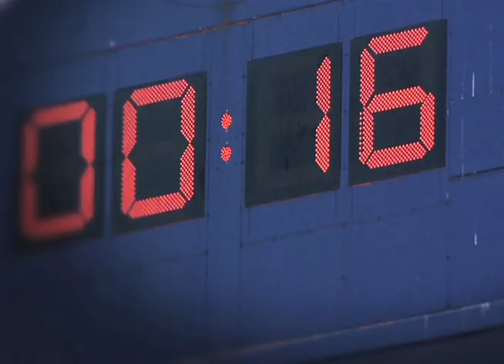EYE-Q Pat Hill TV Spot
This highly popular HD TV ad with Fresno State Head Football Coach Pat Hill is currently running on local TV stations across the Valley. Maverick Marketing designed, produced and promoted the High Definition ad for EYE-Q.

Partner with Maverick Marketing and allow us to take your products and services to the next level.